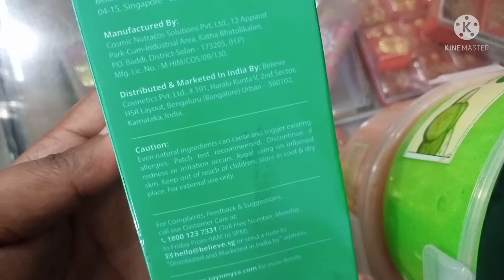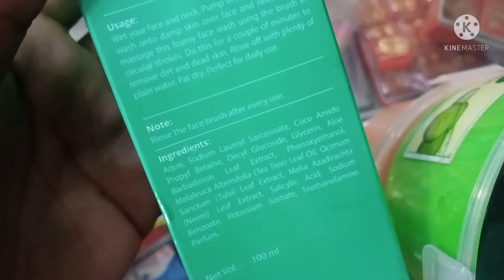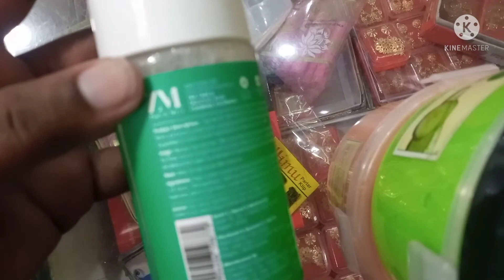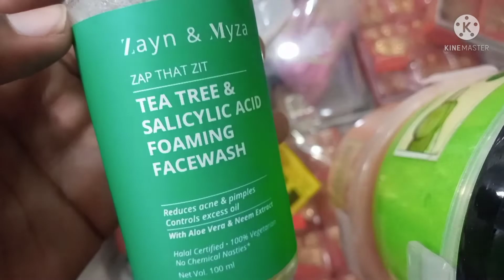zm tea tree foaming facewash | zm night cream | zm serum review in bangla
how to use zm facewash,  how to use zm night cream and serum, best serum for oily face,,  shimmer Girl, sk sajid